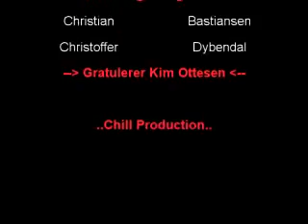Chill Production & 3xS - Snow Show 2006/2007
Chill Production and 3xS at Snow Show in Kongsberg. Kim Ottesen from Chill take the 1 place at the Sony Ericsson Big Jump and Joakim Mathisen take 4 place at the Chess Railsession. Beautiful day.!!
Made by: Christoffer Dybendal